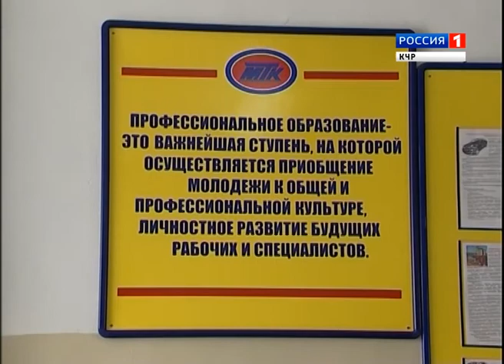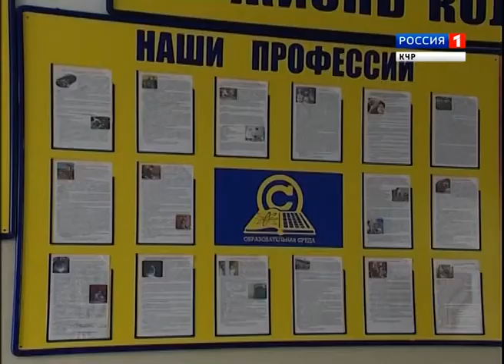"День студента" (на абазинском языке)